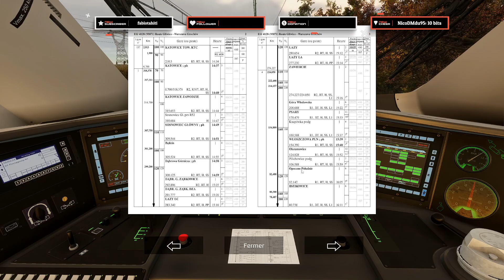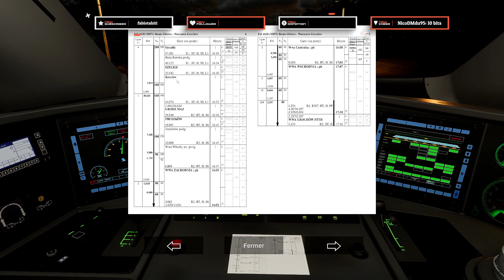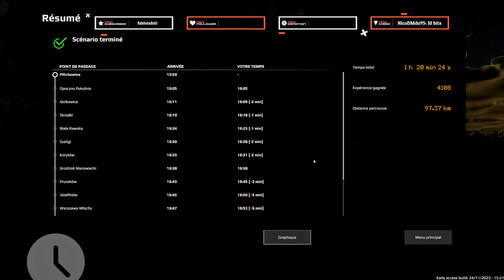Simrail- ED 250- Pendolino